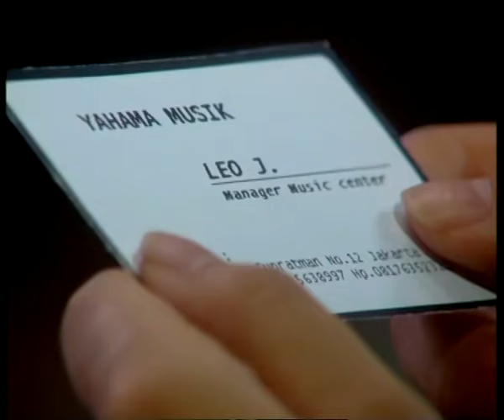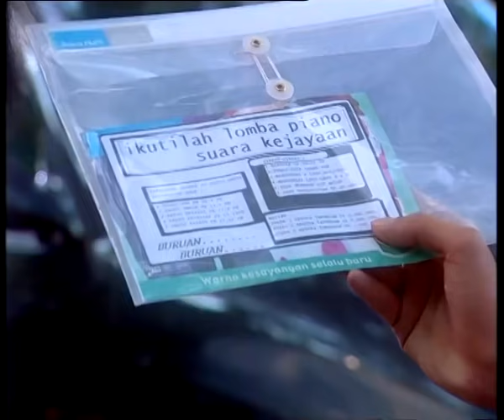DIA - 2003 | Episode 62